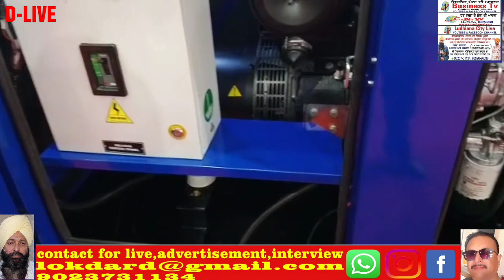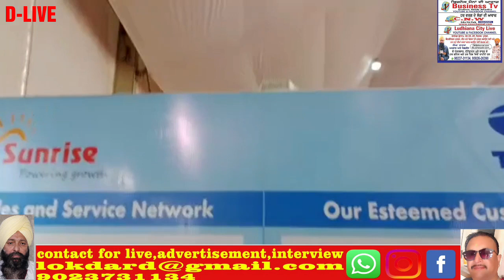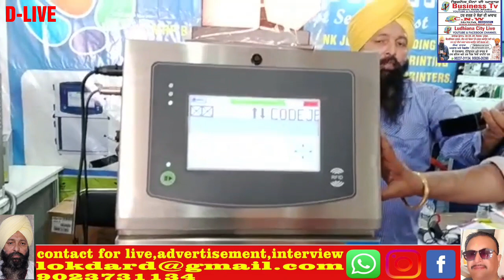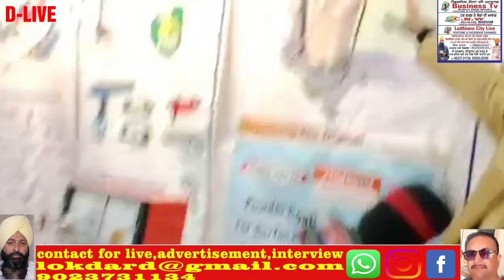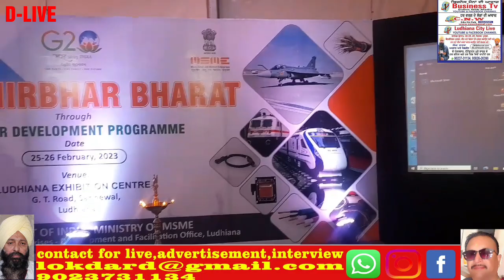12thMACHAUTO EXPO 2023.24,25,26,27/2/23 AT LDH EXHIBITION CENTRE SAHNEWAL,LDH ORG BY UDAN MULTIMEDIA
Ludhianacitylive.com 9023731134,12th  MACHAUTO EXPO 2023 AN EXEBUTION ON MACHINE TOOLS & AUTOMATION TECHNOLOGY 24,25,26,27/2/23 AT LUDHIANA EXHIBITION CENTRE G T ROAD, SAHNEWAL,LUDHIANA ORG BY UDAN MULTIMEDIA,CICU,APMA(INDIA)